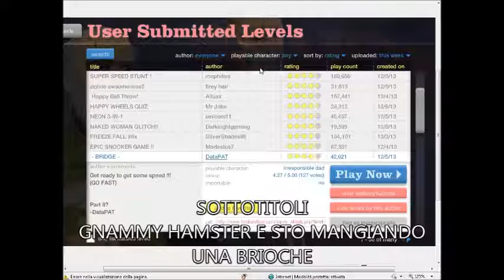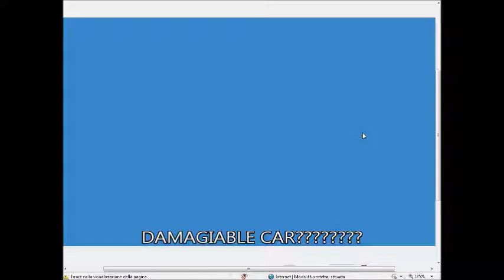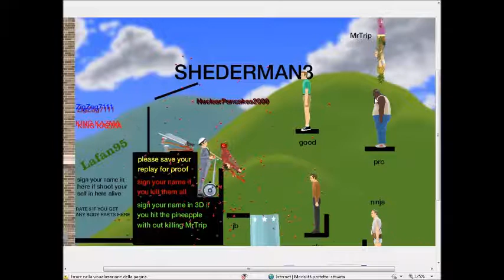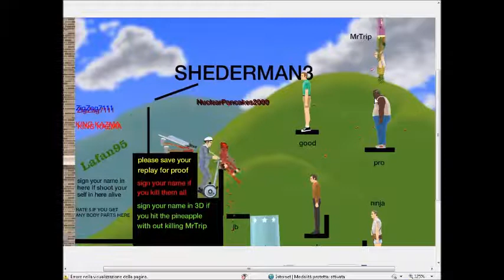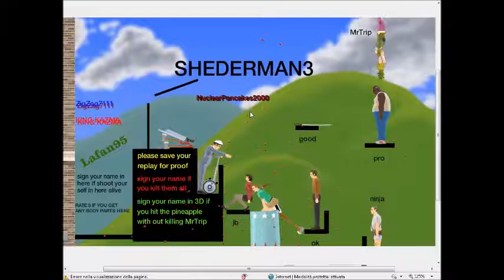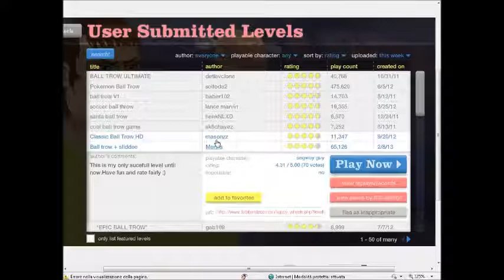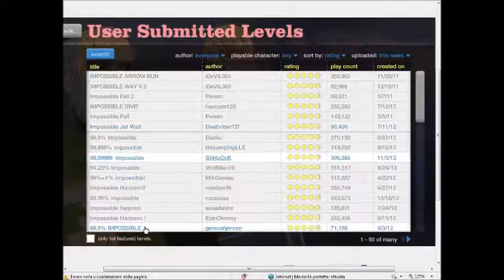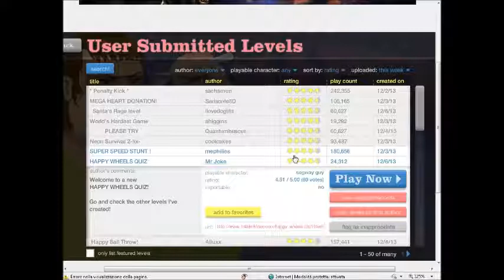CAZZATE SU HAPPY WHEELS EP 3 "Che arpioni simpatici"